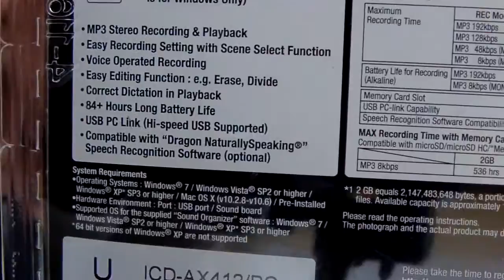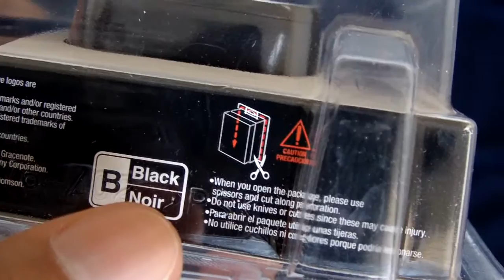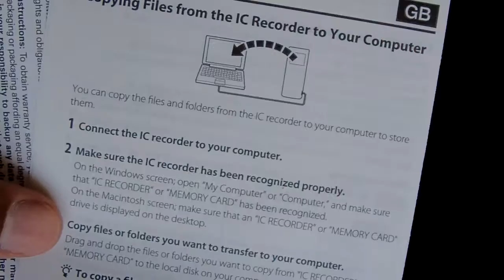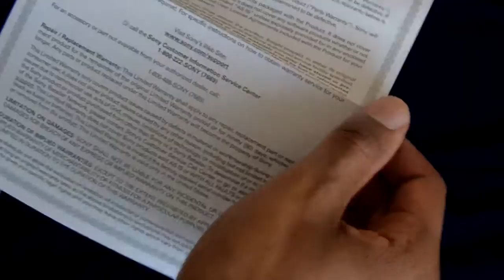unboxing of Sony ICD-AX412 Digital Voice Recorder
Hi this is MikeTech41 and this channel is abut science technology how-to tutorial diy  science education and review and unboxing

to buy the Sony Digital Voice Recorder her is the